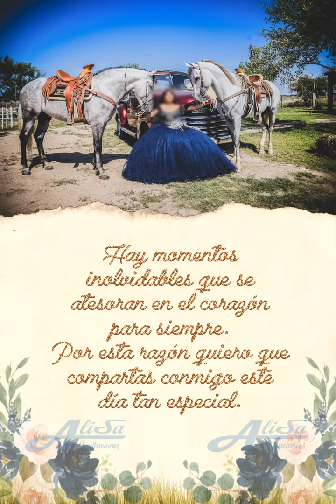INVITACION VAQUERA PARA 15 AÑOS, DETALLES EN A ZUL REY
BONITA INVITACION VAQUERA PARA 15 AÑOS, ADAPTABLE A CUALQUIER TIPO DE EVENTO Y A CUALQUIER COLOR, CON LA MUSICA DE TU PREFERENCIA.